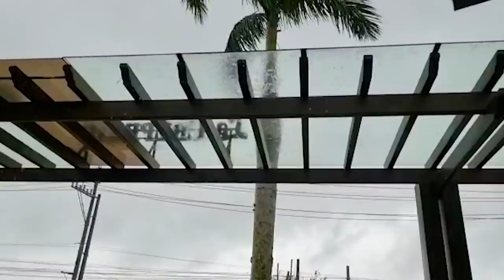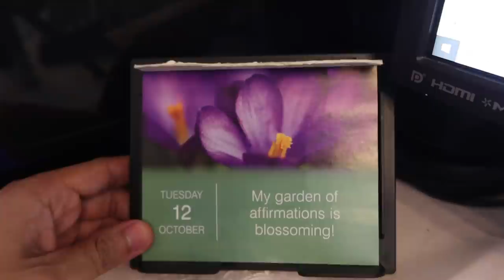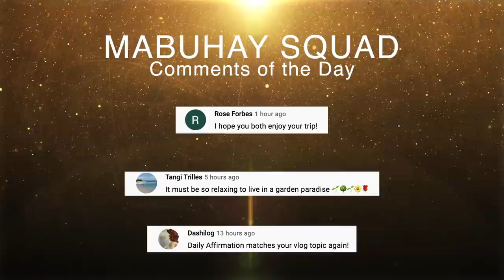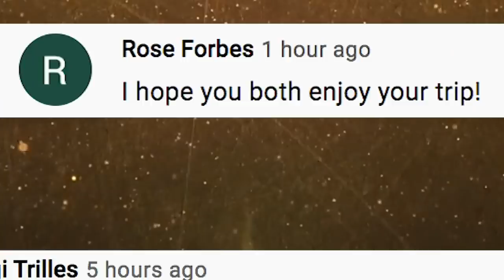Showing You The New Ant Species I May Have Accidentally Discovered - Oct. 12, 2021 | Vlog #1358